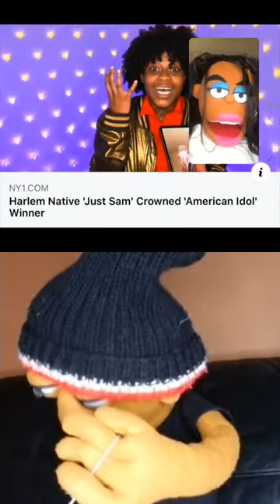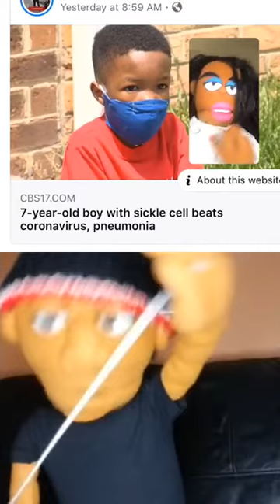Quarantine Live with Onika and Daryl_Dirt 5.19.2020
Covid updates
American Idol winner - Harlems own
JUST SAM
Mayor
Gov
President
Updates
Real talk
Real Dirt
Voice of Daryl_Dirt @Rbtheactor
Voice of Onika @Kaili Turner